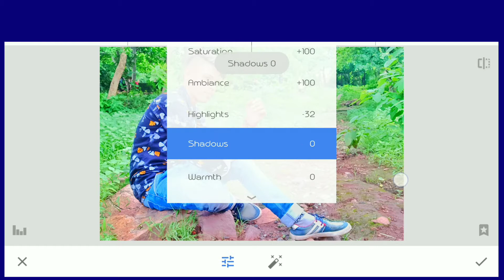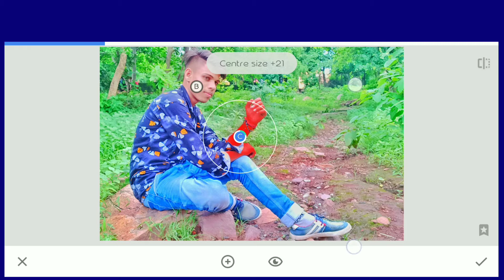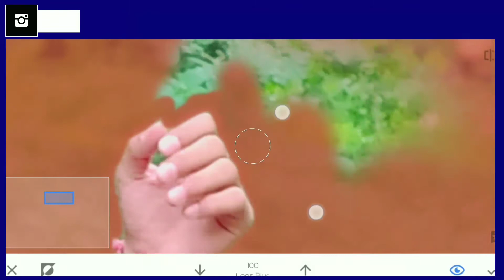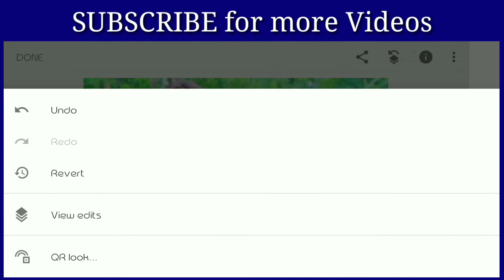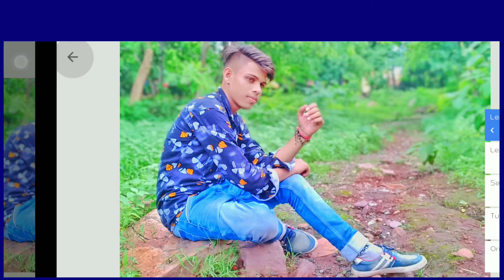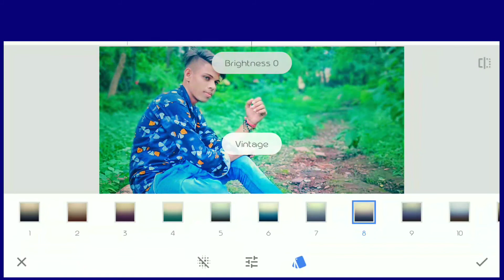How to Retouch your mobile Photo in SNAPSEED🔥| Simple Steps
If You enjoy Video do